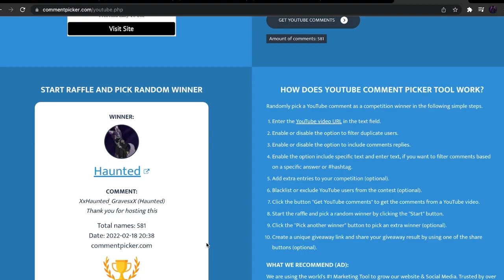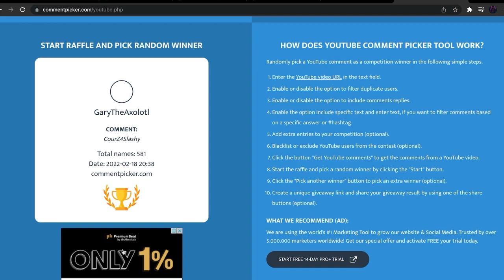5x Aereis giveaway winners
Happy Valentine to each of  congrats to each of the winners.

This is an RPG fantasy creature survival game, with varieties of different and unique creatures to choose from where you can play as the creature, hang out with friends, role play and so much more